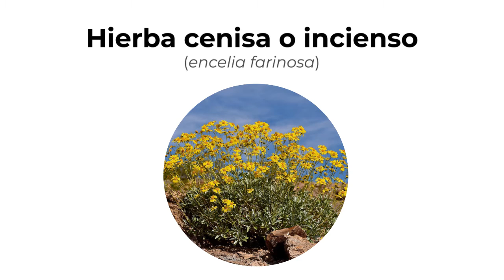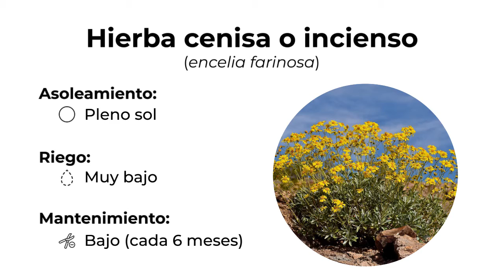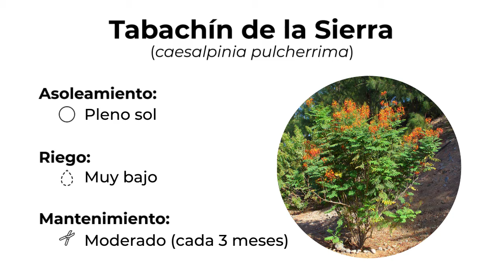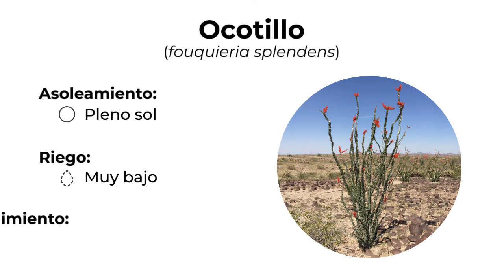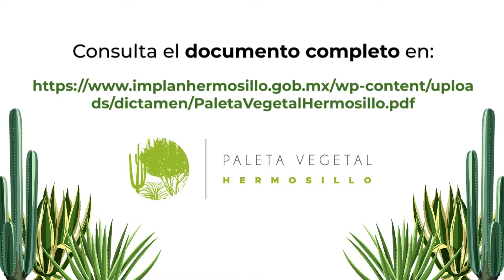¿Sabías que Sonora tiene más de 100 especies de flora nativa a la región?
Hola! En este video te presentamos 6 especies de arboles ideales para Hermosillo. Ya que son plantas nativas de Sonora Mexico. Estos árboles pertenecen al desierto donde vivimos.

El año pasado, el Implan Hermosillo, en colaboración con Colectivo Caminantes del Desierto, crearon la Paleta Vegetal de Hermosillo 🌿.

La Paleta Vegetal es un catálogo donde podrás encontrar más de 100 especies de plantas nativas o adaptadas para el municipio de Hermosillo que enriquecerán nuestro panorama urbano.
En la mayoría de las nuevas áreas urbanizadas se cuenta con una mayor diversidad de especies nativas, lamentablemente con el tiempo se aprecia una disminución de esta diversidad. Por esta razón es imperativo el uso de flora nativa en la ciudad de Hermosillo para darle identidad al paisaje de la zona 🌴🌳🌵.

La Paleta Vegetal tiene la finalidad de promover la utilización de la vasta flora con la que cuenta el estado. En ella se presentan cada una de las especies de plantas nativas que podemos utilizar y que se adaptan perfectamente al clima que poseemos en nuestra ciudad ☀️.

¿Ya conocías algunas de estas especies?

plantas nativas de sonora,flora nativa de sonora, árboles nativos de sonora, plantas del desierto de sonora,flores originarias de mexico,especies de arboles para hermosillo,

TuCasaNueva es una revista digital e impresa enfocada en arquitectura, decoración y vivienda. No te pierdas más de TuCasaNueva en nuestras redes y compártenos tu contenido con el tucasanueva!

Recibe en tu correo las últimas noticias de decoración, arquitectura, vivienda, Gourmet y mas..